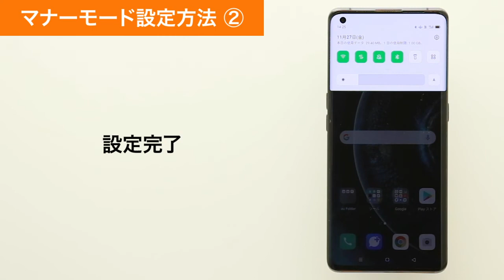【OPPO Find X2 Pro OPG01】マナーモード設定方法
OPPO Find X2 Pro OPG01で、マナーモードの設定方法をご説明します。